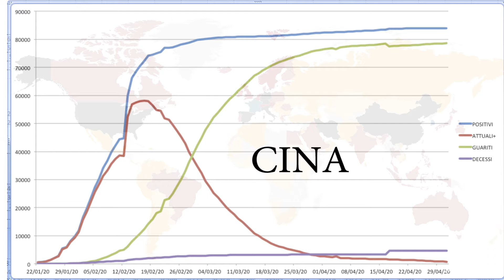Russia nel ciclone del Covid-19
Esplode il contagio coronavirus  in Russia
Dopo la Cina e la Germania, con alle spalle la paura del grande contagio, superato grazie alla tempestività e l’efficacia negli interventi e nelle terapie di cura in un mese circa, e l’Italia con la curva dei positivi attivi che ha finalmente incrociato la curva dei guariti, in un tempo doppio rispetto al paese asiatico e ai tedeschi, in circa due mesi, nel ciclone del Virus, oltre al Brasile, l’Equador con decine e decine di cadaveri per strada, e altri paesi dell’America Latina, il contagio sta esplodendo in maniera incontrollabile nella Russia di Putin a migliaia di positivi al giorno. Attualmente sono oltre 200.000. Dopo aver superato Gran Bretagna e Italia nel numero totale dei positivi, la Russia tra qualche giorno supereranno anche la Spagna e saranno secondi solo all’America di Donald Trump che conta oltre un milione e 300 mila di casi di contagio da Covid-19.